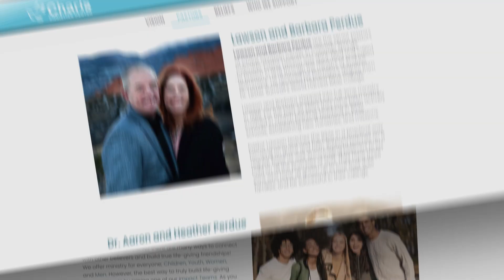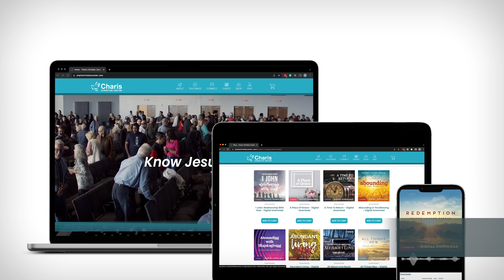Redemption VIII - Lawson and Aaron Perdue - Grace For Today - 01-10-24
Join Pastors Lawson and Aaron as they discuss what it means to be redeemed!